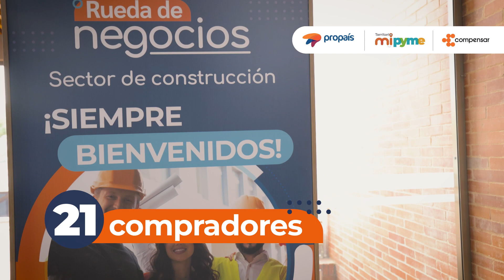Rueda De Negocios Sector de Construcción | Compensar